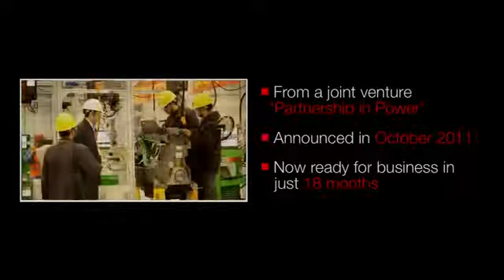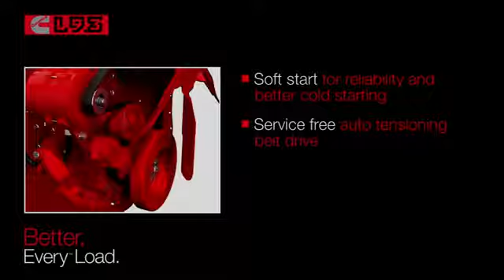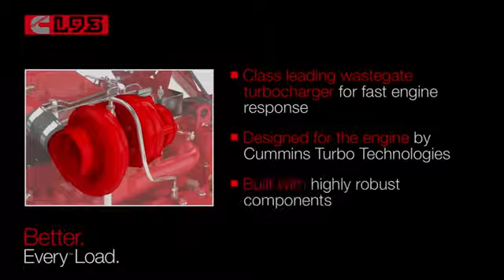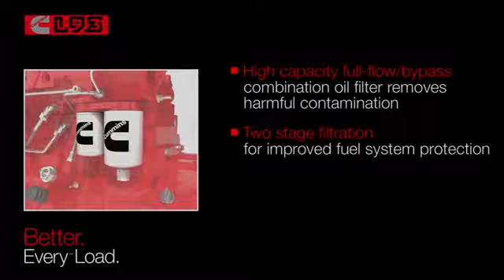Cummins & LiuGong entwickeln zusammen einen eigenen Motor speziell für Radlader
Dank der Zusammenarbeit mit Cummins, bietet LiuGong jetzt einen speziell für Radlader konzipierten Dieselmotor aus eigenem Haus.